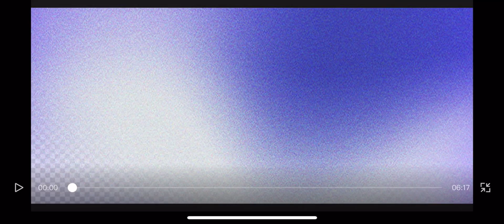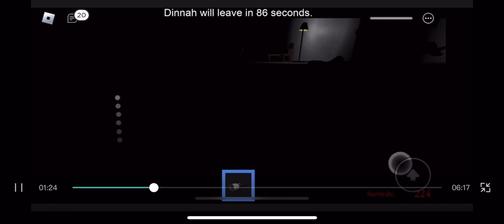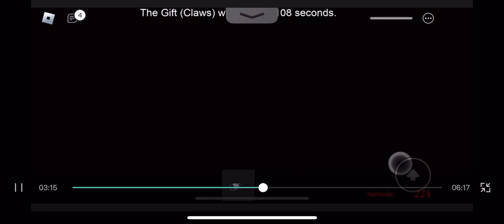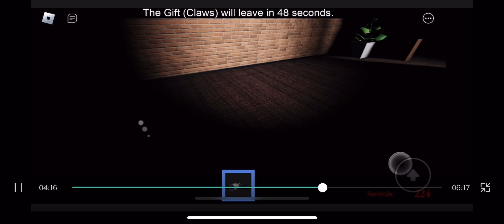A horror mansion...